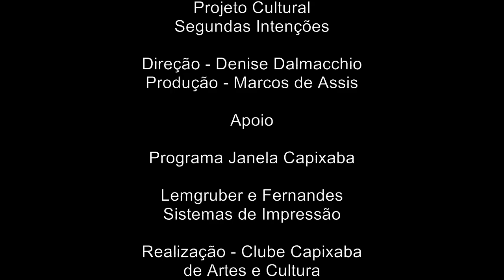Lara Laiber no Projeto Cultural Segundas Intenções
Da 16  de junho no Point do Denis Bar em Vila Velha (ES) - 2100 h...